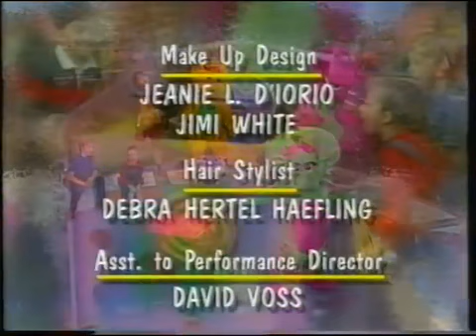Fun & Games (German Version) Final Part!!!!